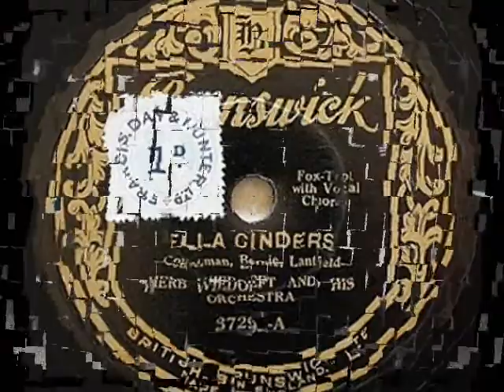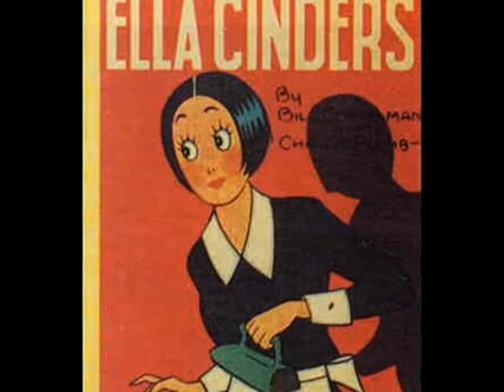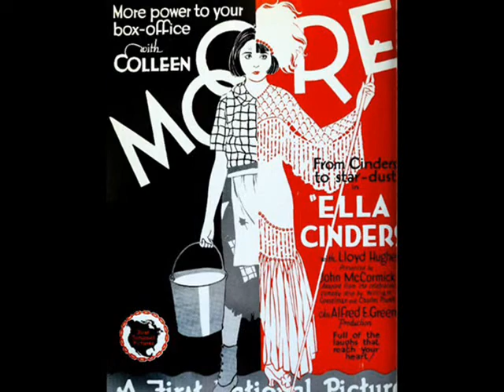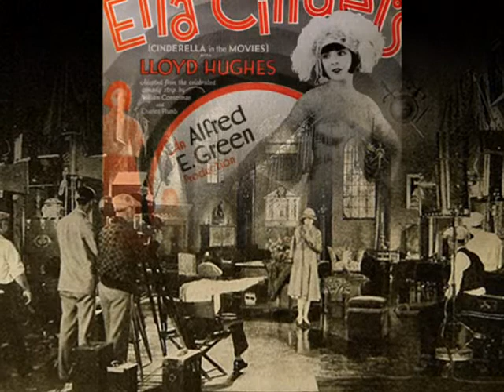Roarin' 20s: Herb Wiedoeft's Orch. - Ella Cinders, 1927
Herb Wiedoeft & His Orchestra, with Vocal Chorus (by Clyde Lucas?) -- Ella Cinders, Fox Trot (Conselman, Bernie, Lanfield) Brunswick 1927 (USA)

NOTE: "Ella Cinders" was a silent film comedy (1926) based on the story of Cinderella.  Ella (Colleen Moore) who slaves in the Cinders household to ensure the comfort of her stepsisters Lotta (Doris Baker) and Prissy Pill (Emily Gerdes), has only one joy in life-the smile of Waite Lifter (Lloyd Hughes), the local iceman. When a movie contest is announced, Ella has herself photographed as an entry; she goes to the ball dressed in one of Lotta's gowns and her stepmother's piano scarf as a drape but is dragged home by an indignant Ma Cinders (Vera Lewis). They are all disgusted when Ella wins the contest and is sent to Hollywood. There she finds herself jobless, and after a chase with a gateman, she gains entry to a studio and disrupts numerous productions. Finally, caught in a fire scene and thinking it is real, Ella is awarded a contract for her splendid acting. Waite, who has promised to marry Ella, leaves for Hollywood, claiming he is broke (he is really wealthy), and is happily united with Ella in a desert town.

"Ella Cinders" offers some sight gags which may seem somewhat routine to modern tastes, but all they are pale in comparison to what Moore does on her own. For example, desperate to win the contest, she steals a book on acting off the chest of her sleeping sister and tries to follow instructions. Notably, the book says that being able to act with your eyes is the key to success. Director Green offers "special effects" of Moore crossing and swirling her eyes in different directions to get laughs, but what is really funny are Moore's attempts to match the looks in her mirror. Similarly, when posing for the headshot, she is a mass of uncertainty, putting her hat at different angles, clutching some tulle around her face, leaning her chin on her finger, and other strange poses that are funny and charming at the same time. In Hollywood, she is thrown out repeatedly by a studio guard she is trying to get past. Her final attempt is to wrap a silk throw around herself and put a mannequin head on top to disguise herself. The image is kind of amusing, but when a dog unmasks her, her tear through the studio onto different sets is guilelessly funny. After the premiere, Colleen Moore deservedly became the most popular actress in America.

Herb WIEDOEFT's Cinderella Roof Orchestra was formed in early 1920s in Los Angeles, CA, by brother of the world-famous saxophone virtuose, Ruby Wiedoeft. Herb was a trumpet player, born in 1886 to American-German family, whose sons were all musicians (also two brothers of Herb -- Gerhard and Adolph, were players in his orchestra). The group established itself at the Cinderella Roof in Los Angeles and the group's theme tune, 'Cinderella Blues', a song written in tribute to their first home, also comes from this venue. A contract to record with Brunswick Records followed enormous success of the Herb's band, which ever since started performing also in the East Coast ballrooms. Unfortunalely, when driving between Medford and Klamath Falls in Oregon, Herb Wiedoeft was involved in a  car accident and he died from injuries in 1928. His band continued, however, with trombone player Jesse Stafford taking over its leadership. He relocated the orchestra to San Francisco, where they played at the Palace Hotel.